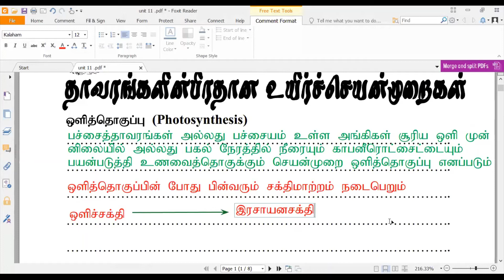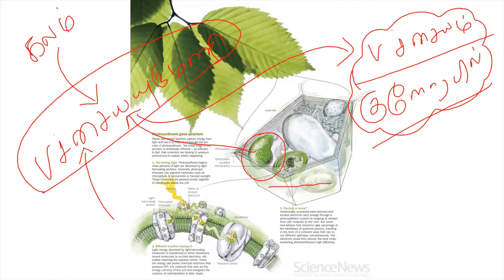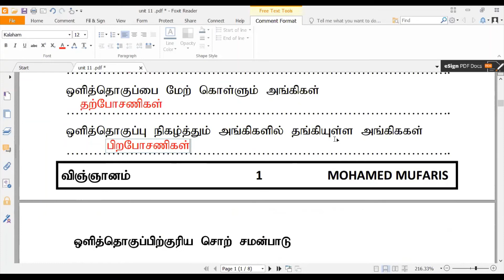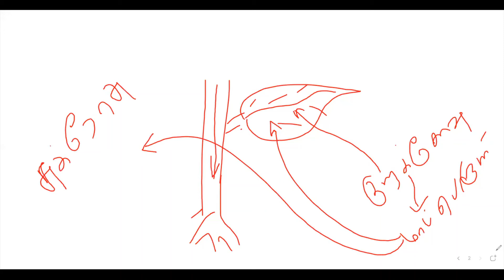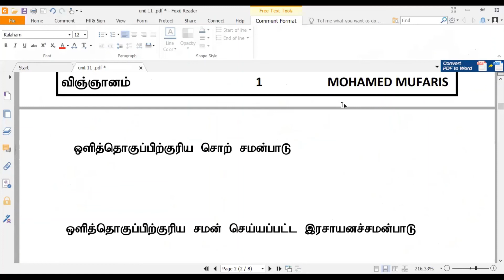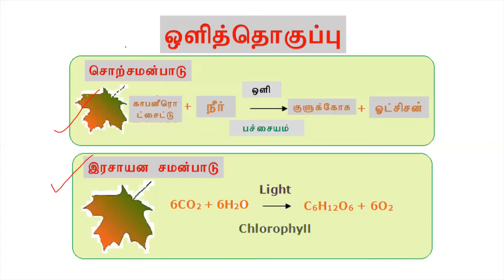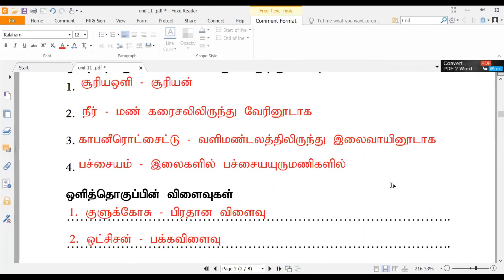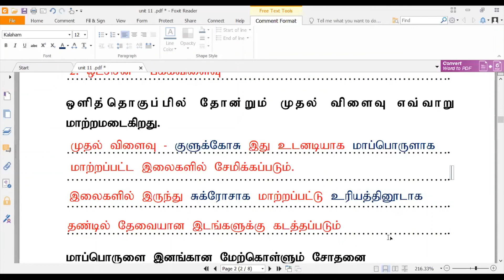Biological process in plants # Science Grade 08 Unit 11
Biological processes in plants Science Grade 08
Grade 08 Science Unit 11 Part I
Grade 08
Biological processes in plants